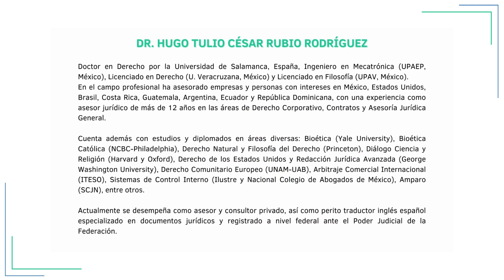Justicia digital en el mundo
En esta nueva cápsula el Dr. Hugo Tulio César Rubio Rodríguez explica cómo se han ido implementando los tribunales digitales en el mundo, así como los retos e implicaciones que trae aparejado el uso de estas tecnologías en la impartición de justicia.